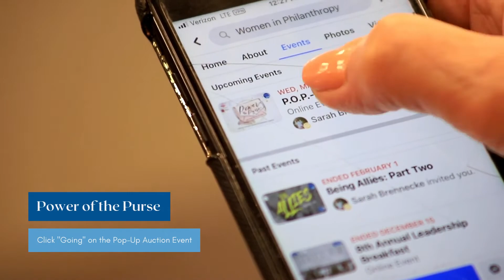How to Bid at P.O.P. 2021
Power of the Purse is going virtual this year! Women in Philanthropy's first virtual P.O.P.-up Auction. These monthly auctions for Power of the Purse, our biggest fundraising event of the year, will include a grand P.O.P.-up Party in May.